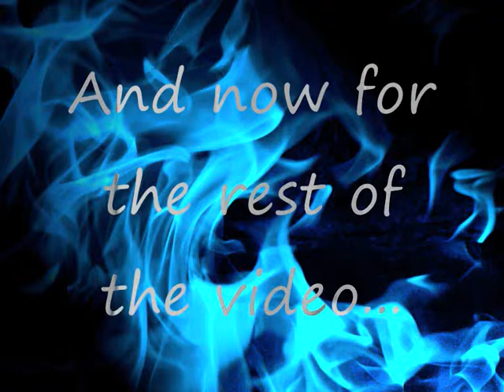HAPPY BIRTHDAY FLEDGLINGFILLY!!!!!!!!!!! =D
sorry if you find it borin Fledgy x)
hope your birthday is awesome =)

Song:Cant Let You Go
Album:Clubland 4
Horses in the video:Arabians and Shetland Ponies [Fledges favs =DD]